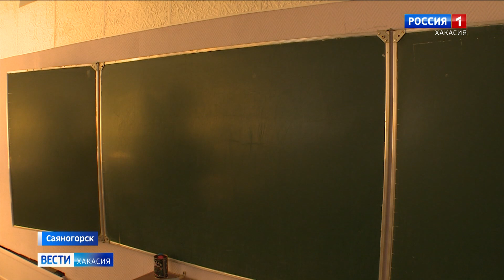Администрация Саяногорска так и не смогла решить вопрос с ремонтом школы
Очередное испорченное 1 сентября. Ученики одной из школ Саяногорска не могут дождаться окончания ремонта и вынуждены будут заниматься в стеснённых условиях. Реконструкция длится долгие 5 лет, деньги на нее регулярно выделяет компания «РУСАЛ». Городской администрации остается лишь освоить финансирование, но и с этим она справиться не может. Рассказывает Виктор Буров.